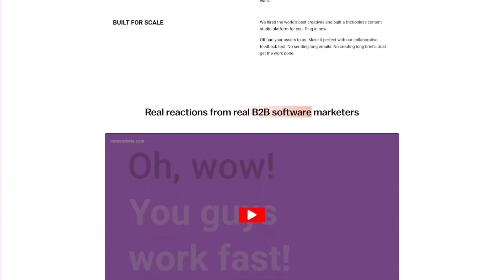The Product Marketing Show Podcast - Hayat Rachi, Product Marketing Manager at Tempo Software |Ep.37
The Product Marketing Show Podcast with Hayat Rachi [Product Marketing Manager at Tempo Software]

In a captivating episode of 'The Product Marketing Show', Hayat Rachi explores the dynamic world of SaaS success. With finesse, she reveals the power of bold positioning to distinguish SaaS companies. Unveiling strategies to decode impactful content, she seamlessly navigates from refining positioning to strategic content creation. Get ready to revolutionize your SaaS approach as Hayat demonstrates how strategic boldness and inventive content can leave an indelible mark on your audience and reshape your business landscape.

This podcast is brought to you by Content Beta - we help you ship campaigns, launch products, and build a brand with an on-demand Creative Crew for less than the cost of an in-house resource. Everything from Motion Design, Video Production, and Document Design. Ad Creative to Content Repurposing.

Used by ServiceNow, Recurly, and 120 other tech companies.

The Product Marketing Show Podcast with Hayat Rachi, Product Marketing Manager at Tempo Software | Ep. 37